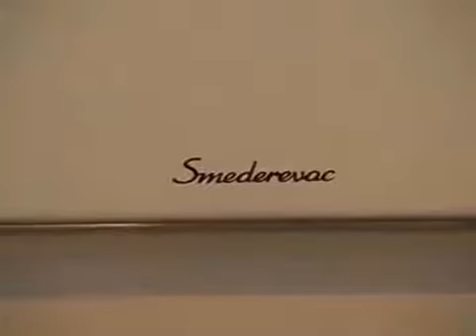Варочная печь с духовкой MBS 7 new line